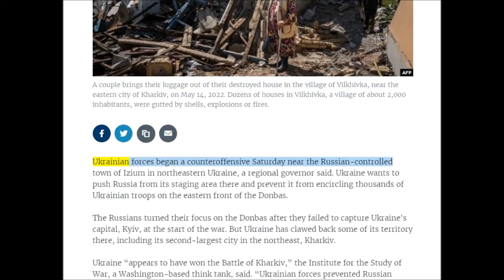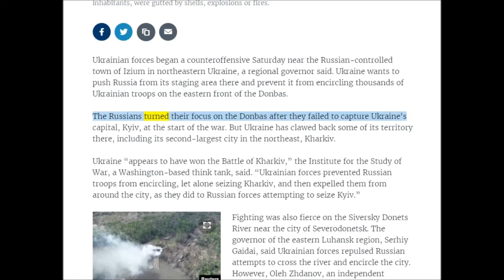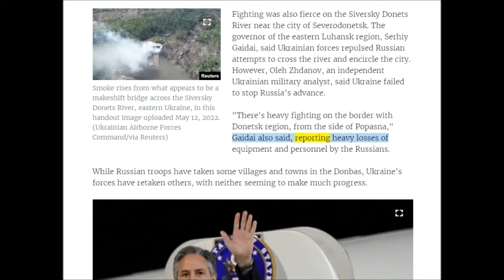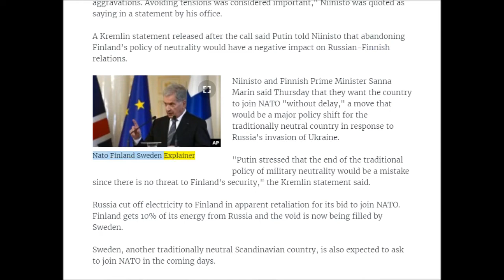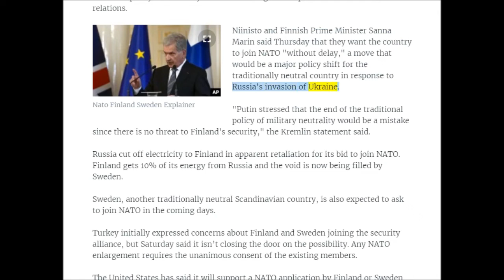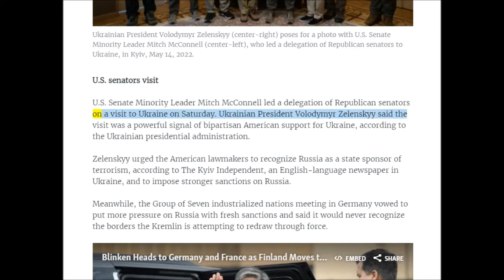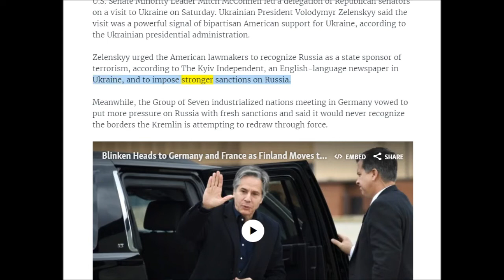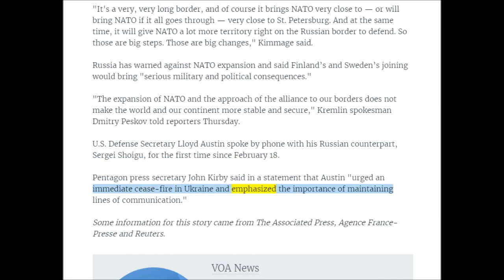英語ニュース読み上げ 20220514 Ukraine Launches Counteroffensive as Russians Leave Key Eastern City